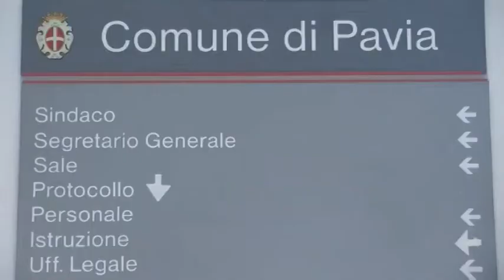Ciocca contro Depaoli: “Da Pavia troppi soldi a Roma”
L'europarlamentare leghista si è presentato in municipio a Pavia con un sacchetto di soldi come provocazione: "Il territorio dà troppo al Governo centrale"